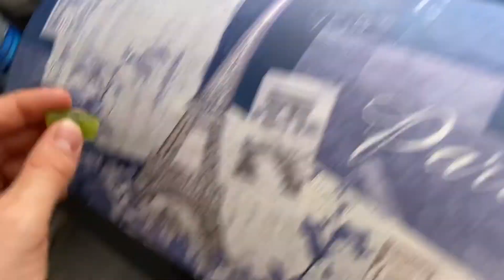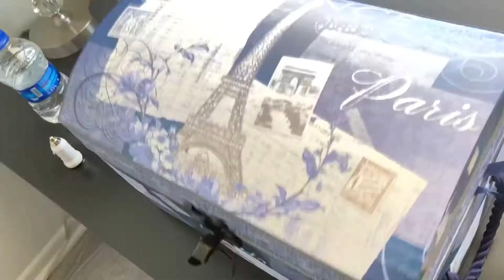Jake’s Imaginary Friend (Gross Gang Episode 182)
Episode 182

Jake found a gummy bear and wanted to use it as an imaginary friend.